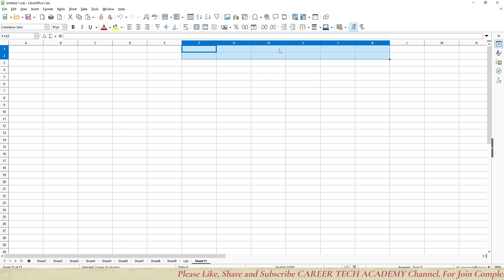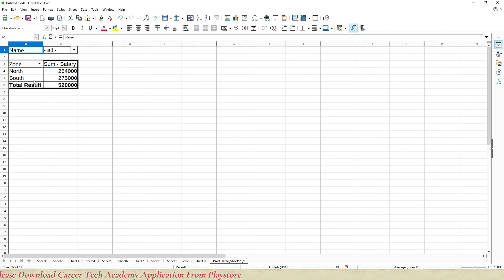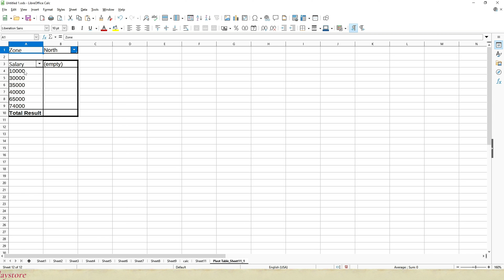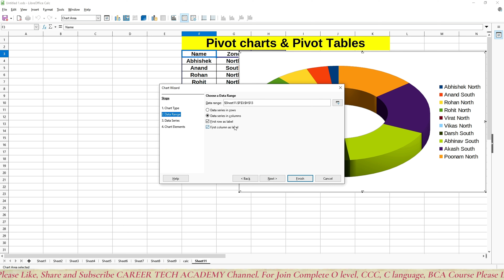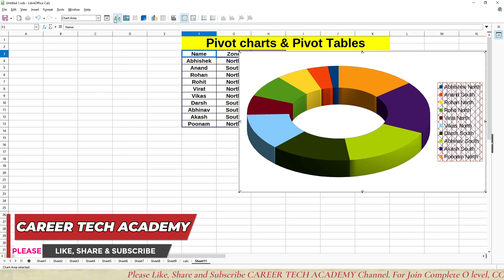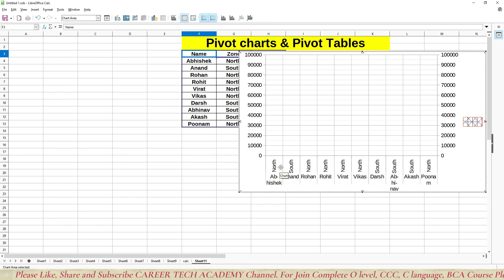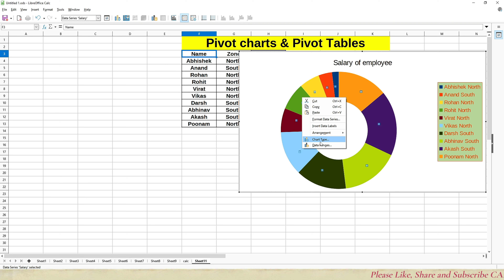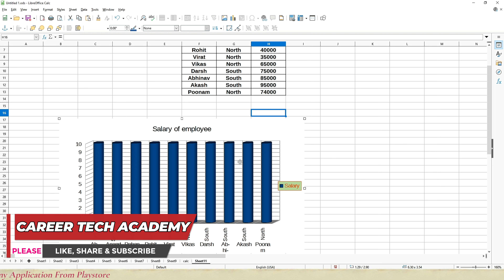LibreOffice | Calc | what is libreoffice | Cacl kya hai? Pivot Tables and Povot Charts | Hindi Calss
✎ आप सभी का करियर टेक एकेडेमी  के ऑनलाइन एजुकेशन चैनल में बहुत बहुत स्वागत है| कैरियर टेक एकेडेमी का प्रयास है सभी जरूरतमंद छात्रों को शिक्षा मिल सके | इसी कारण से कैरियर टेक एकेडेमी  O' Level के फ्री क्लासेज ले कर आये है | आप सभी स्टूडेंट्स कैरियर टेक एकेडेमी चैनल को सब्सक्राइब करे , फ्री एप को डाउनलोड करें  ||

✪ लाइव क्लास से रिलेटेड जानकारी के लिए हमारे टेलीग्राम चैनल से जुड़ें

✪  प्रिय छात्रों यदि आप ऑनलाइन कक्षा में प्रवेश लेना चाहते हैं तो आप मोबाइल नंबर के माध्यम से संपर्क कर सकते हैं : 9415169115 | 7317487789

‘O’Level || ‘A’Level || BCA || MCA || PGDCA || MBA || BBA || COPA || DIPLOMA || DCA || ADCA|| TALLY+GST WITH PRIME || JAVA || PHP || DATA STRUCTURES ||
career tech academy
libreoffice ccc
libreoffice impress video
libreoffice ccc exam question 2022
libreoffice ccc exam question 2023
libreoffice writer sslc
libreoffice pdf editing
libreoffice impress animation
libreoffice calc ccc exam question 2023
libreoffice draw drawing
libreoffice question
libreoffice writer ccc exam question 2023
libreoffice calc 8th std
libreoffice calc ccc exam question 2022
libreoffice calc class 8 book back answers
libreoffice calc 8th std practical
libreoffice calc 8th std tamil medium
libreoffice calc
libreoffice calc tutorial
libreoffice calc شرح
libreoffice calc شرح
libreoffice calc como fazer planilha
libreoffice calc 使い方
ccc kya hai
ccc kya hai
ccc kya hai puri jankari 2023
ccc kya hai quick support
ccc kya hai 2023
ccc kya hai in hindi
ccc kya hai puri jankari 2022
cc kya hai
ccc o level kya hai
ccc ka syllabus kya hai
cc kya hai in hindi
cc kya hai train me
ccc ke samkaksh kya hai
ccc course kya hai in hindi
Mail Merge menu in libreoffice
Mail Merge menu in libreoffice writer
Mail Merge menu in libreoffice impress
Mail Merge menu in libreoffice calc